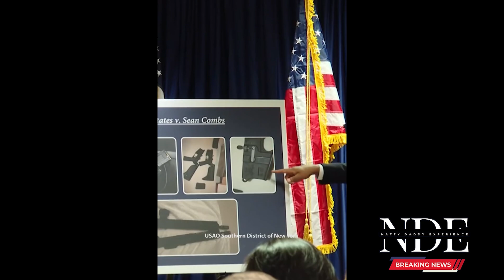Diddy Arrested By The FEDS And They Have SHOCKING Evidence